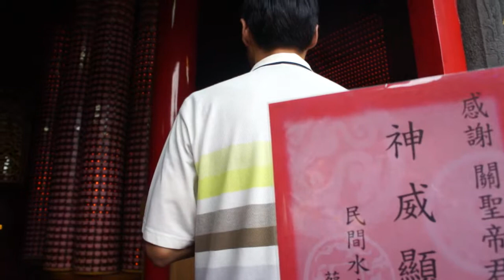2012.8 台北 龍山寺 中元節